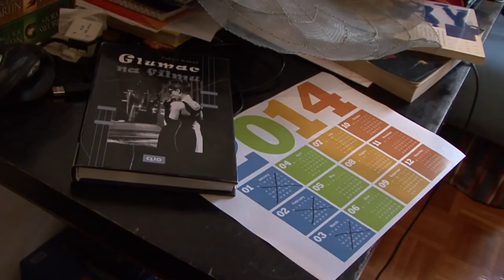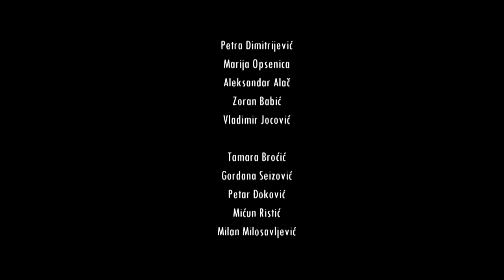VEŽBAM SVOJ SAN (2014)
Branka se bori da ostvari svoj san i postane velika glumica. U ne tako idealnim uslovima priprema prijemni ispit ujedno radeći u supermarketu i izdržavajući oba roditelja čiju podršku i razumevanje ne dobija. Njena mašta i snovi se konstantno kose sa realnošću koja je prekida uvek kad ne treba, kao i sve nas. Snovi, vratite se!

U glavnoj ulozi: Petra Dimitrijević

U ostalim ulogama: Marija Opsenica, Aleksandar Alač, Zoran Babić, Vladimir Jocović

Specijalni gost: Zdravko Šotra

Producenti: Zoran Popović, Svetlana Popović

Scenario i režija: Aleksandar Mitrović